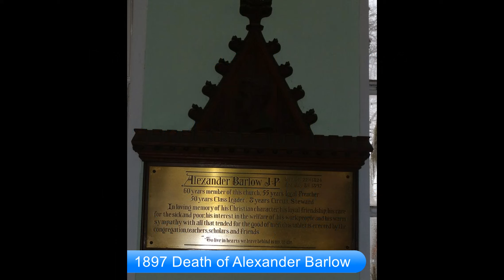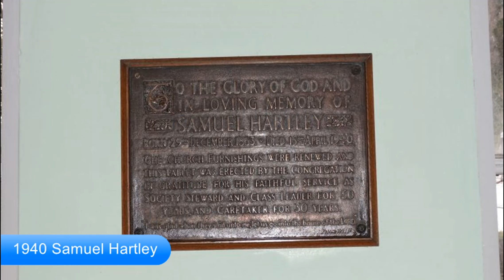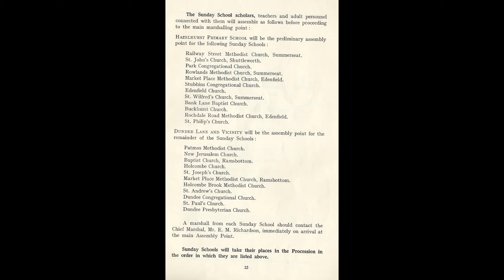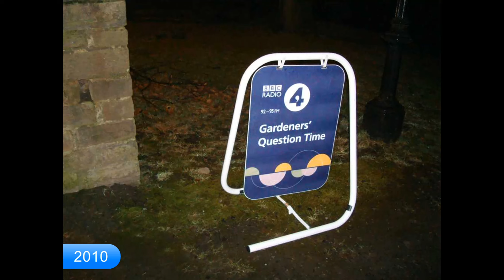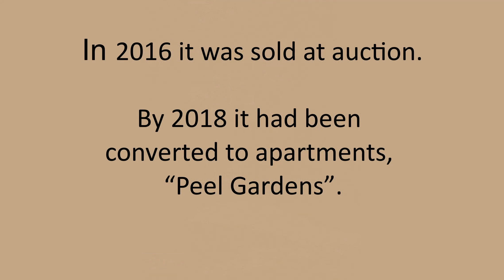Edenfield Methodist Church, Rochdale Road, Edenfield.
On the 15th April 1881 corner stones were laid by Mrs Richard Mason and Miss Barlow (Mrs Barlow was indisposed at the time.) £1000 was raised this being just under half of the total cost of £2500.
The formal opening of the chapel took place on 12th January 1882. The two services at 3.00pm and 7.30pm were addressed by the President of Conference Rev’d. Charles Kendall. A tea was held in the Co-operative Hall as the day turned out to be very wet.
In 2010 Radio 4 Gardeners Question Time broadcast from the Church.
On Saturday 5th March 2016 the doors were open wide and people were invited to view memorabilia and have a look at the building. Refreshments were provided and folk were able to chat and reminisce. The following day Sunday 6th March before the doors were closed for the last time the final service was held. This Communion service was conducted by Rev. Dr John Illsley.
In 2016 it was sold at auction and in 2018 it was converted to apartments, “Peel Gardens”.